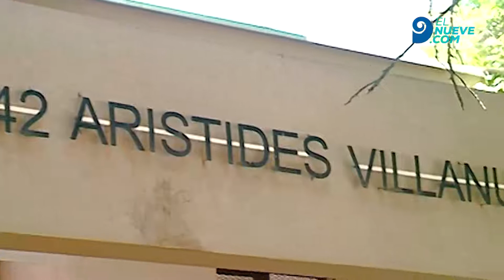Escuelas mendocinas reclaman por falta de agua y de limpieza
Se trata de los establecimientos Corominas Segura, de Godoy Cruz, y Arístides Villanueva de Ciudad.